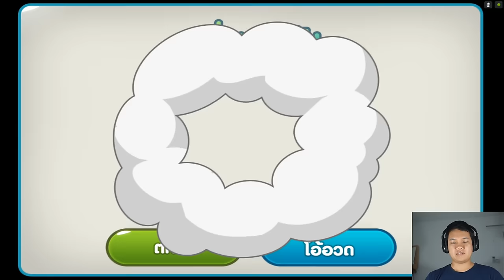[Thai] Cookie Run EP15 - ภารกิจพารวย(ของ) by Khit TV